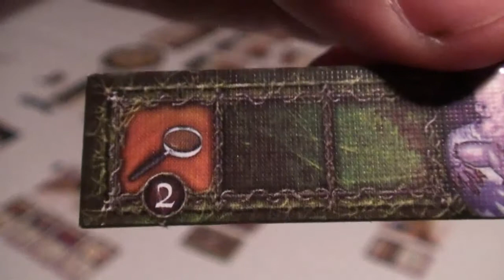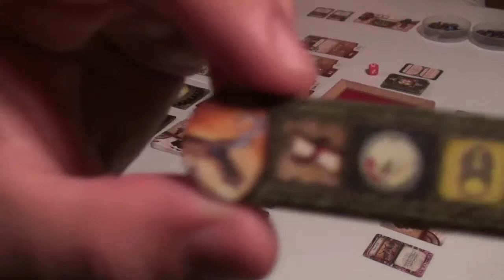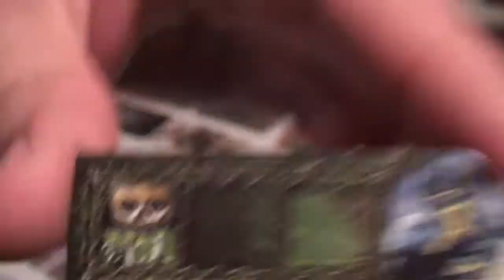Elder Sign: Part 2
Beginning Game Play